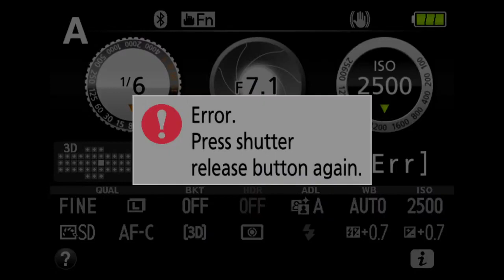பெருமை | Ps.K.GOPI Hope Church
Ps. K. GOPI. B. Th, M. Div Hope Church

Church location 👇🏿

No: 27 Hope church chennai
Arcot road
Valasaravakkam. grace Supermarket opposite